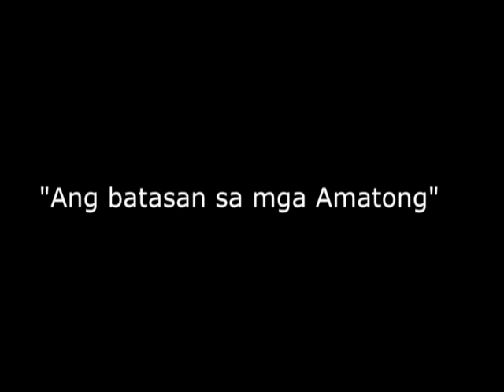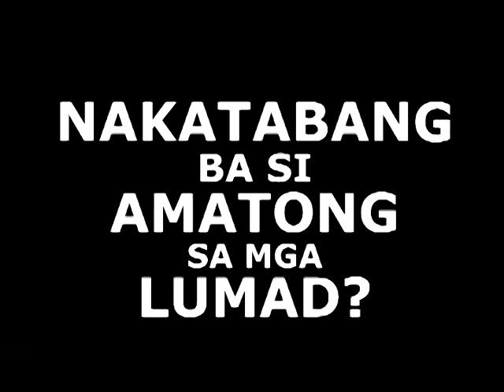Ang tinood na AMATONG!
ila-ilahon nato ang batasan sa Congressman sa District 2